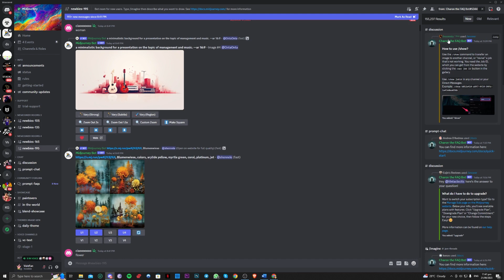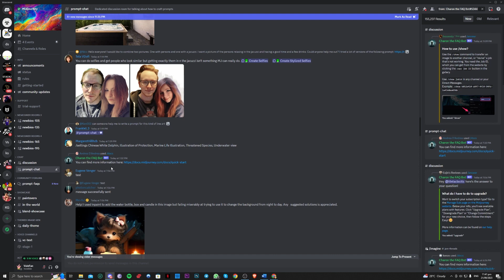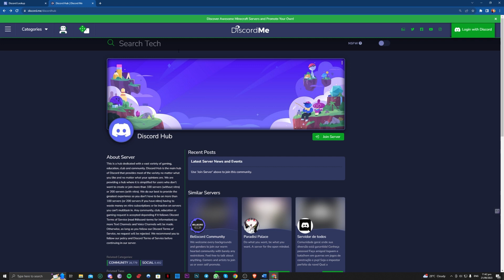How To Find Someone On Discord Without Tag (Easy Tutorial) | 2023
Do you want to know How To Find Someone On Discord Without Tag Easy Tutorial? This video is for you! Learn How To Find Someone On Discord Without Tag Easy Tutorial. Follow the step-by-step tutorial and know How To Find Someone On Discord Without Tag Easy Tutorial. Let's get started!

Welcome to The Instruction Manual!

Looking for quick and straightforward tutorials to solve your tech, social media, and website issues? Look no further!

Our video has all the answers you need, so make sure to watch it till the end!